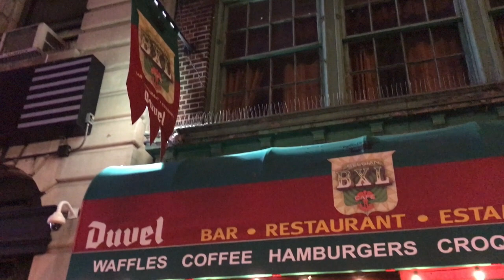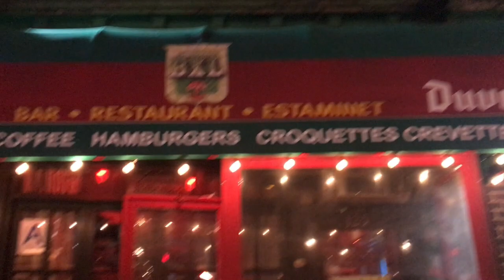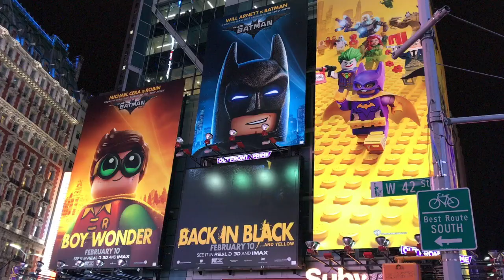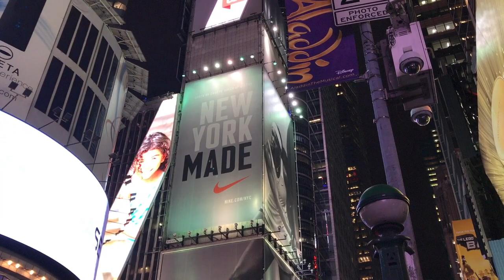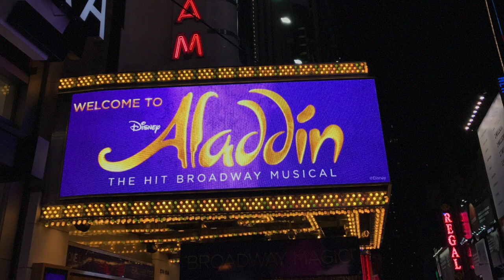VLOG à NEW YORK : SHOW À BROADWAY & RESTO BELGE 🇺🇲🇧🇪 | Harmony Lu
Pour nos 5 mois de mariage, le Crollé m'a emmenée voir une comédie musicale sur Broadway, le rêve ! Et avant cela, nous sommes allés mangés dans un chouette estaminet belge : le BXL Café !

BONS PLANS !